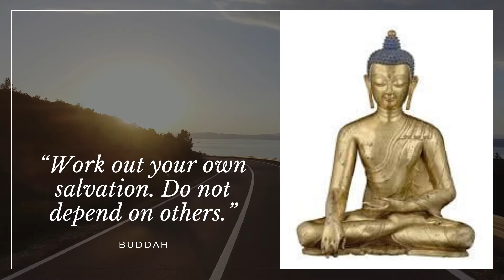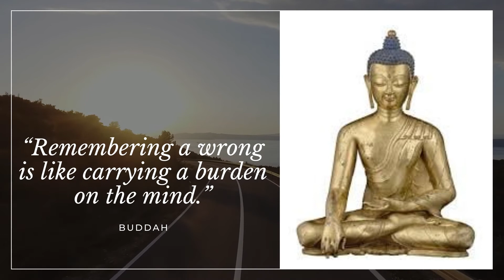Buddha Quotes on Karma | Buddah Quotes